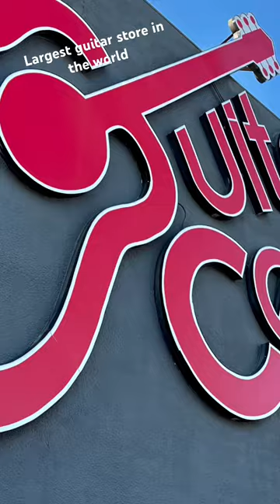Largest guitar store in the world